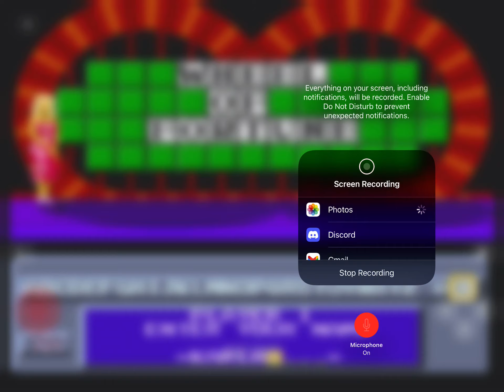Day 5 of wheelmas in July sweepstakes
Here’s day 5 of wheelmas in July sweepstakes for the NES